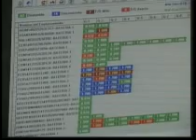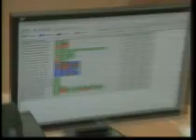cuba_ahorro_cienfuegos.flv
Noticias